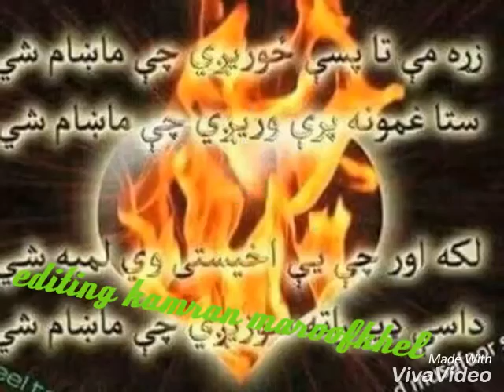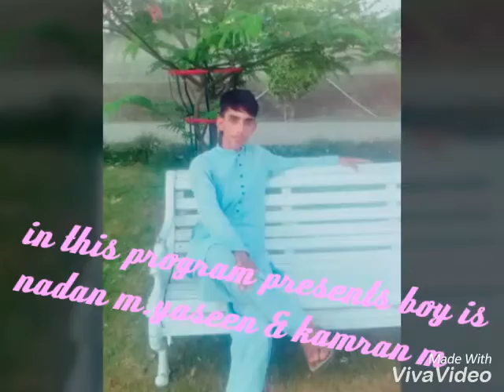Kamran maroofkhel nadan Shayer & m.yaseen pictures song